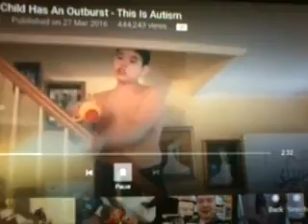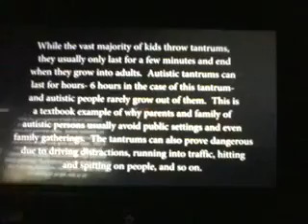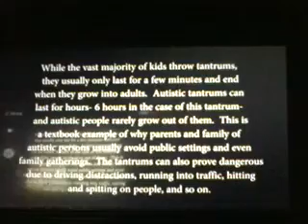Autistic Child Has An Outburst - Trailer